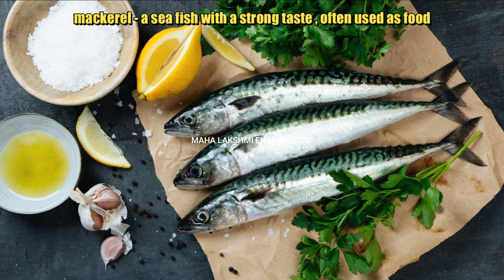His First Flight - Pictionary - Unit 1 - Std 10 - Prose - Explained In Tamil - TN Text Book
ledge (n)- a narrow shelf that juts out
from a vertical surface
shrilly (adv.)- producing a high-pitched
and piercing voice or sound
herring (n)- a long silver fish that swims
in large groups in the sea
devour (v)- to eat something eagerly and
in large amounts, so that nothing is left
cackle (n)- a sharp, broken noise or cry of
a hen, goose or seagull
mackerel (n)- a sea fish with a strong
taste, often used as food
gnaw (v)- to bite or chew something
repeatedly
trot (v)- to run at a moderate pace with
short steps
precipice (n)- a very steep side of a cliff or
a mountain
preening (v)- cleaning feathers with beak
whet (v)- to sharpen
plaintively (adv.)- sadly, calling in a sad
way
swoop (v)- to move very quickly and easily
through the air
beckoning (v)- making a gesture with the
hand or head to encourage someone to
approach or follow.